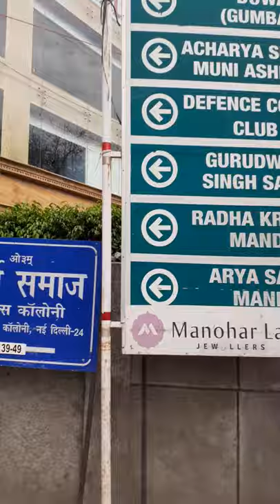A Short Walk...with a very shaky camera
Since I have pretty much been confined indoors since 08/03/2020 on account of a dislocated left shoulder...and then the Great Lockdown, I wanted to step out for a bit. However, I was mindful to not do so until I had the adequate personal protective gear. Social distancing is easy on account of there being no one around and because Defence Colony is not a particularly crowded area. I have set certain rules for myself while doing this, though. To not stray very far, and to be back inside by 8am at the latest. That is because there are people here who, just like me, want to stretch their legs a little.I live alone so there is no one to potentially spread the virus to. I am definitely not driving anywhere. And the minute I got back inside I washed the cloth mask and the clothes I was wearing too.To the best of my knowledge there has only been one case of a COVID-19 related death in the colony. And that is in C-Block. I wanted to have this on video, because inspite of the deaths being caused by this virus, the sight of this part of Delhi looking cleaner than I have ever seen it - no exaggeration - is something I feel I must put on video and on record.Such an event, which the American comic book writer Dan Jurgens - famous for the Death and Return of Superman arc - has aptly called the literal stoppage of the world the Great Lockdown.